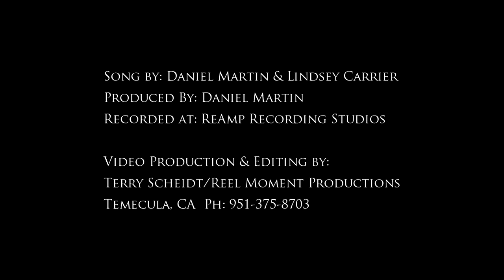Lindsey Carrier - I Would (Original Music Video)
"I Would" original song off of my upcoming Debut Album.

Video Production and Editing by:
Terry Scheidt/ Reel Moment Productions